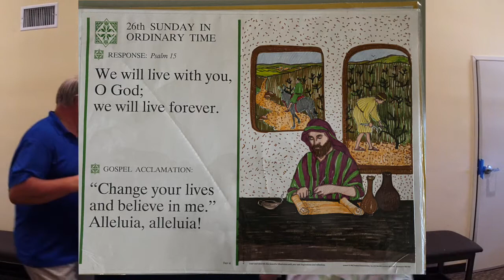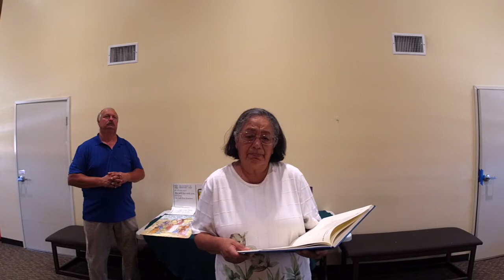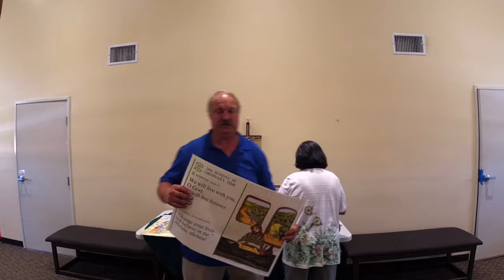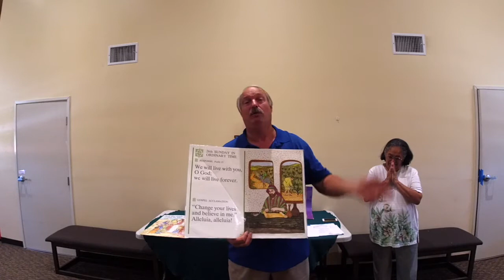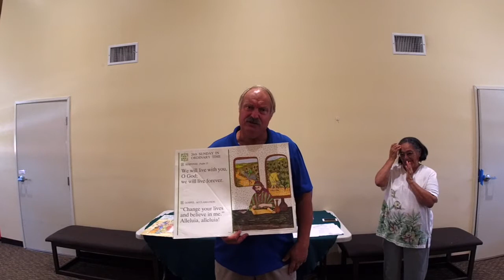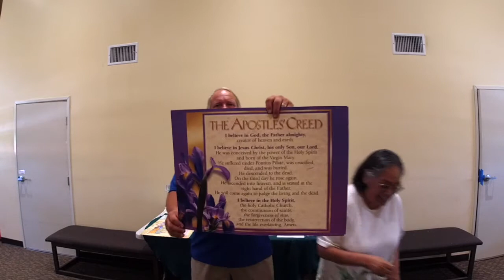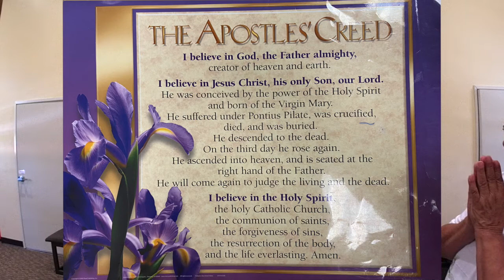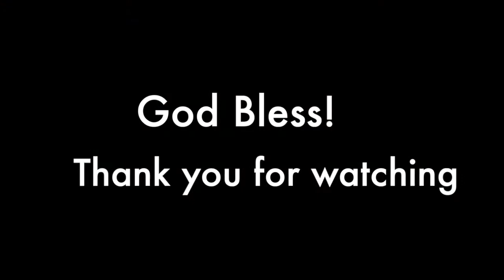Children's Liturgy of the Word - 26th Sunday of Ordinary Time